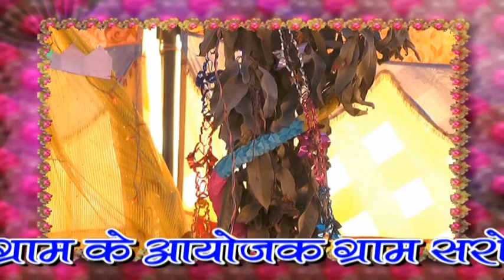वामन भगवान की कथा ।।नैनीचन्द महाराज जी।।9758737292।।7895292396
Dinesh raj